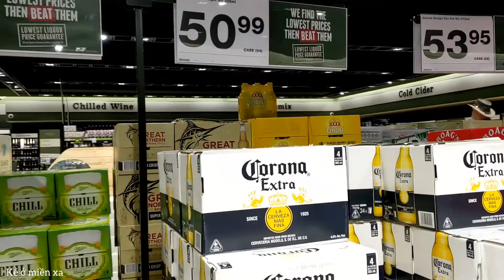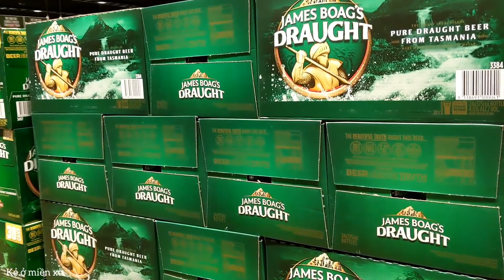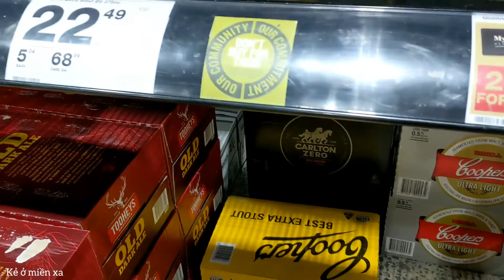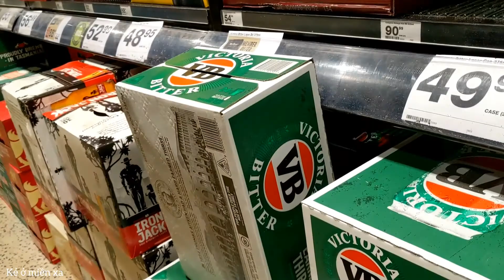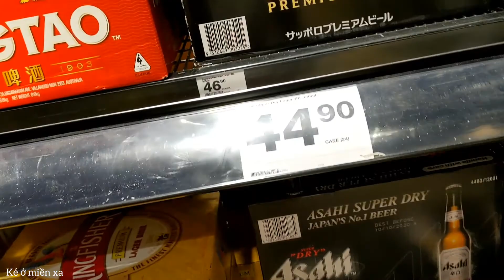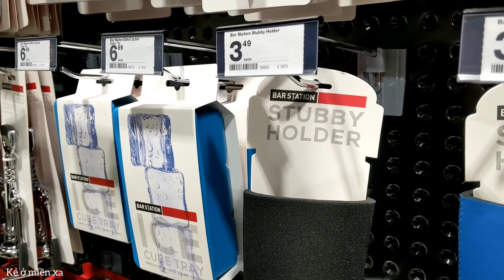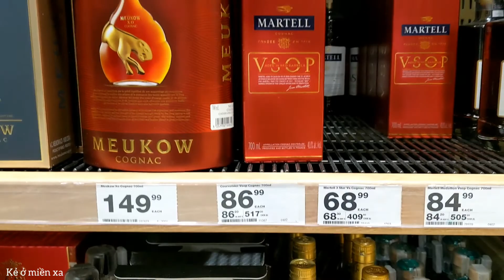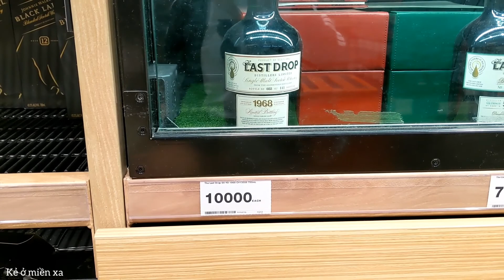TAS #31 Nơi hai vợ chồng thích đến nhất 😂